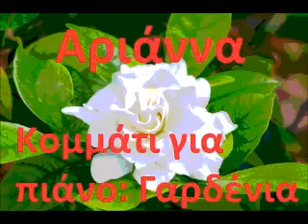Γαρδένια κομμάτιμου για πιανο